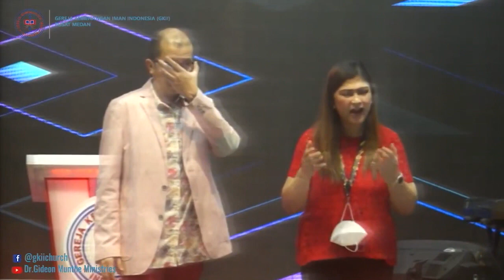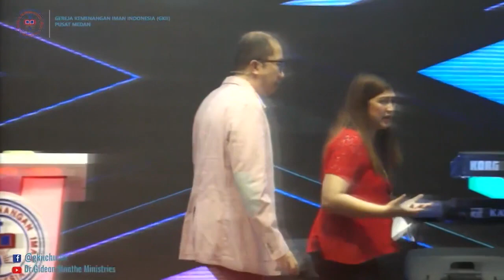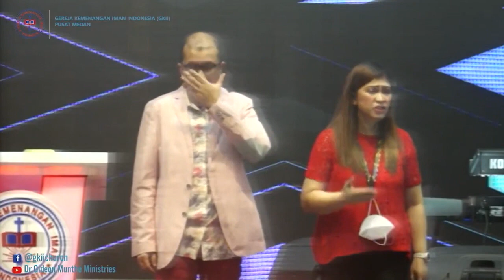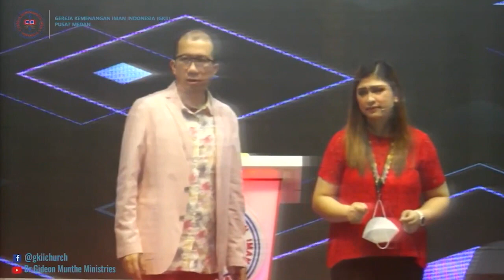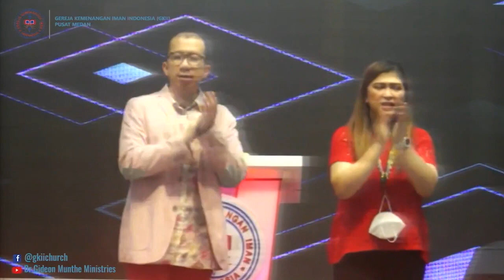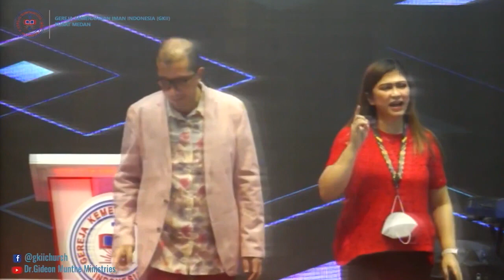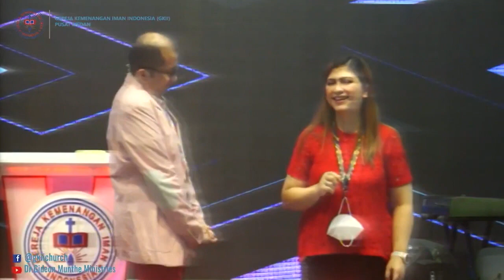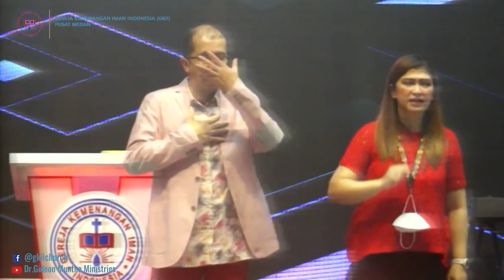LIVE REPLAY | ENGLISH SERVICE GKII PUSAT MEDAN - SUNDAY, 30TH MAY 2021